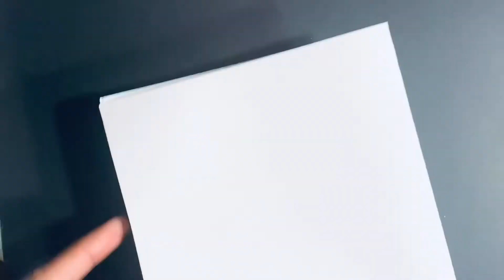Christmas Folding Surprise Card - Gingerbread Man Folding Surprise Card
Folding surprise -Christmas Day easy and quick diy card - for mom folding surprise for mom, folding surprise for dad, folding surprise for sister, folding surprise for brother, folding surprise for friend
How to draw Gingerbread man |
Supplies:
Paper
Black Marker
Colors - Red, Green, Brown,yellowo,blue
🌟 Easy, simple follow along drawing lessons for beginners.
🌟 Fun, Cute painting ideas for kids and beginners
🌟Art and learning videos suitable for all ages.